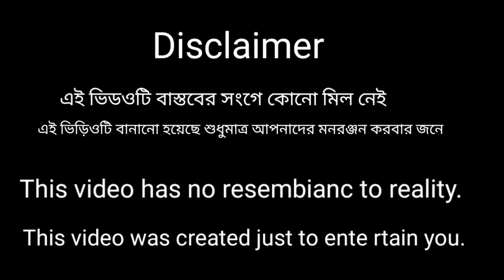ফেসবুক প্রেম পাট 1 । Facebook Prem । Bangla Funny Video | sofik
ফেসবুক প্রেম পার্ট 1 |Elakar boro vai bangla natok.new video 2024

sofik er Natok,

Director & Camera & Editing : Abdul Hadi
Script : Sk sadi